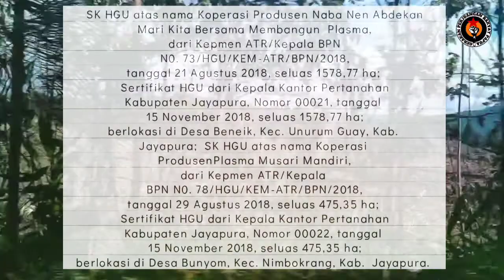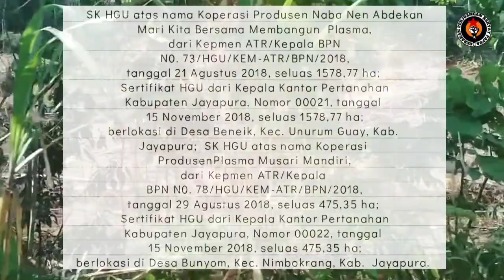Potret Land Grabbing oleh PT.PNM di Lembah Grime Nawa, Kabupaten Jayapura.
Potret Land Grabbing (Perampasan Lahan) oleh PT.PNM di Lembah Grime, Kabupaten Jayapura, Provinsi Papua.
Bukan saja terjadi perampasan lahan namun gundulnya hutan produktif yang terjadi ketika HGU dikeluarkan akhir 2018 lalu sehingga pembongkaran lahan yang terlihat dalam dokumentasi video ini adalah fakta liputan di lapangan pada tanggal 22 September 2022.
Sudah dicabut IUP oleh Presiden pada 6 Januari 2022 dan juga oleh Mentri KLHK, tetapi Perusahaan masih saja melakukan operasi pembongkaran lahan. Pihak masyarakat juga melakukan aksi penolakan dan meminta Bupati segera mengeluarkan SK Pencabutan Izin, hendak juga dikeluarkan surat pemberitahuan pada perusahaan untuk hentikan aktivitas perusahaan. Semua itu ditolak PT.PNM dan terus melanjutkan operasi pembongkaran lahan, PT.PNM bersih keras atas dasar HGU dan bekapan sebagian masyarakat yang pro terhadapnya.
Aksi Protes terus dilakukan dan sejumlah LSM, Gerakan dan bersama masyarakat terus bekerja sama untuk mencabut Izin Perusahaan. Hasil dari semua proses tersebut kini diterima Bupati Jayapura pada 21 September 2022 di Kantor Bupati (Sentani) dan Bupati akan segera memberikan SK Pencabutan Izin perusahaan PT.PNM pada tanggal 24 September 2022 di Braap, Genyem, Kabupaten Jayapura.